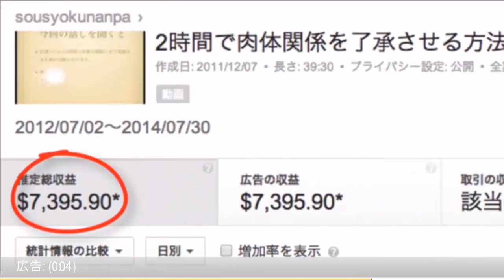乃木坂46・卒業生（い）市來 玲奈さん。7月21日「気づいたら片想い」発売記念個別握手会を最後に乃木坂46を卒業。頑張ってください！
乃木坂46・卒業生（い）市來 玲奈さん。7月21日「気づいたら片想い」握手会を最後に卒業。頑張ってください！
こちらで今すぐ「月収３６万円の不労所得をゲットする情報」を手に入れてください。
乃木坂46
to
ももクロ
流出
まとめ
りな
松村
テレビ出演
カップリング
みなみ
橋本
渡辺
西野
nmb
沼津
秋元
玲奈
ツアー セットリスト
色
絵
真夏
楽曲
ジャニーズ
の名は希望
生駒
選抜
ドット
坂
胸
芸人
ニュース
シングル
高橋
ラーメン
堀
北野
青空
抜く
東京
掲示板
バラエティ
動画
ゲーム
まとめ
七瀬
berryz
人気
私服
松井玲奈
ブログ
新曲
ツアー
白石麻衣
身長
大学生
噂
宮澤
速報
紅白
和田
コンサート
衣装
必殺技
整形
すっぴん
顔
メール
テレビ
ラジオ
ブログ コメント
六本木
イベント
ポケモン
アンダー
井上
ライブ
映画
ログ速
斎藤
ダンス
大和
写真集
ポスター
桜井
西川
無料視聴
売上
公式
レポ
akb
可愛い
アンダーライブ
浴衣
滝
エース
モバイル
メイク
指原
大阪
ユニット
スキャンダル
声
嫌い
メンバー
名言
寿司
クイズ
水着
番組
ドラマ
ごめんね
恋愛
ブス
バカ
熱愛
美人
ライブ 動画
動画 ライブ
デビュー曲
いくちゃん
早稲田
スマホ
勉強
9 選抜
黒髪
卒業
メンバー 人気
かわいい
橋本奈々未
野球
募集
高山
放送事故
グラビア
ドイツ
北海道
デビュー
プライベート
ビジュアル
研究生
ハウス
モンハン
ポーズ
スレ3000
運動会
神谷
オフィシャル
ドラ
深川
妄想
公式グッズ